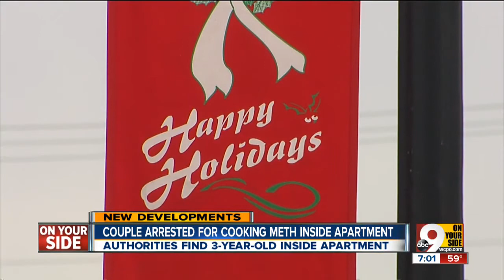Couple found cooking meth in apartment with 3-year-old inside, Aurora police say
A boyfriend and girlfriend were behind bars Tuesday after police said they were cooking methamphetamine in their home.